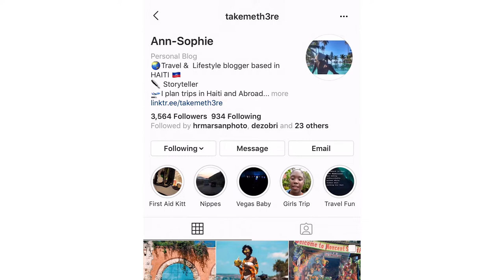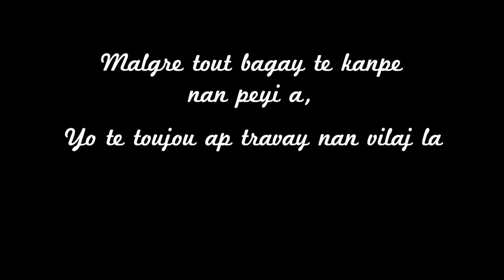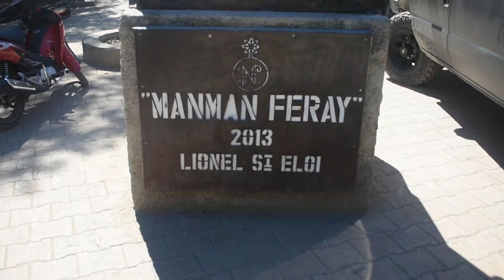Yon ti Vizit Nan Village Noaille - HAITI VLOG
This video filmed in Haitian Creole was filmed in VILLAGE NOAILLE. A vibrant spot where hundreds of artists organize themselves in community to create high quality metal work.